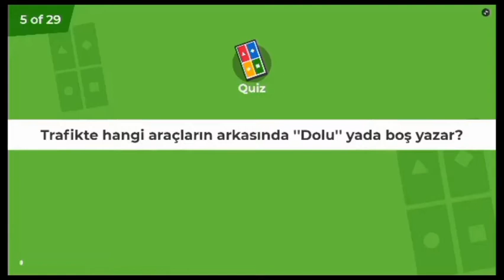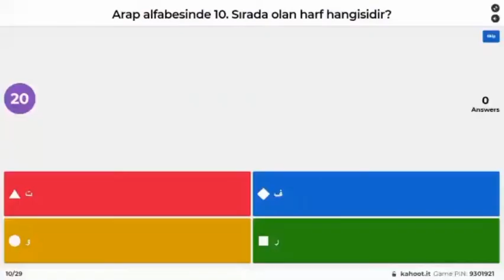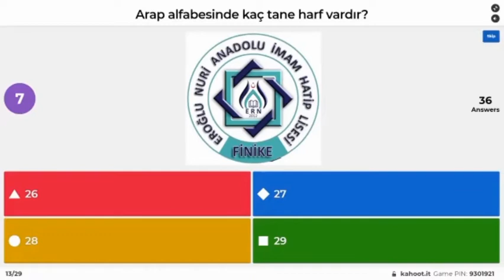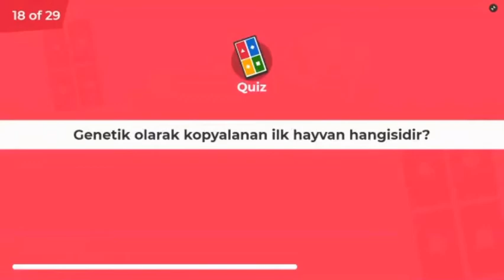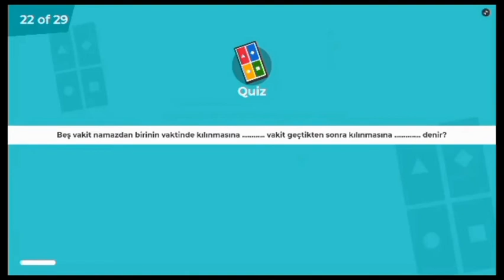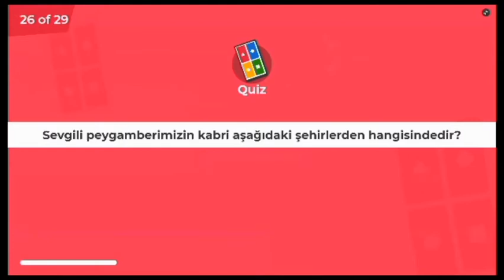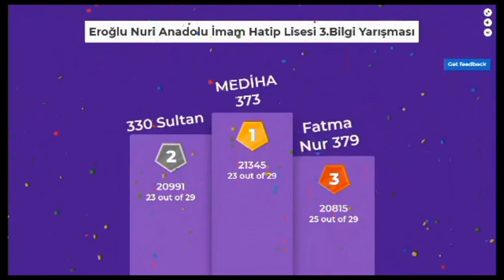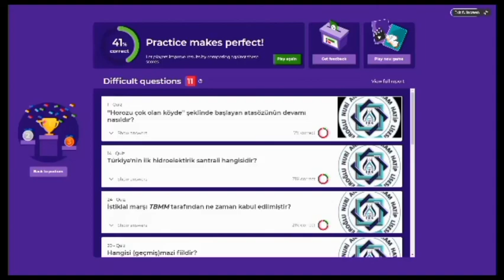3.Hafta Bilgi Yarışmasında Şampiyon Olan Öğrencimiz Mediha KARAHAN'ı kutluyoruz.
Meslek Dersi Öğretmenimiz Sayın Sefa SELÇUK 'un koordinasyonunda hazırlanarak, üçüncüsü düzenlenen kahoot bilgi yarışmasında öğrencimiz Mediha KARAHAN haftanın şampiyonu olarak bu haftaki power bank ödülünü almaya hak kazandı.